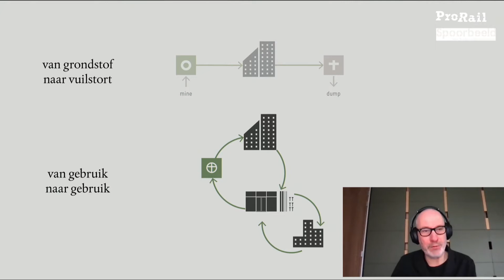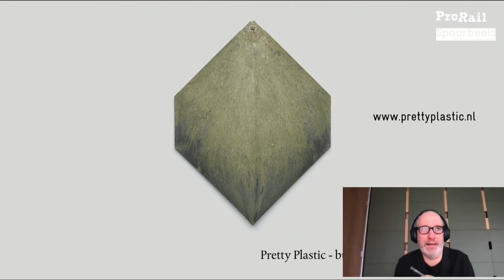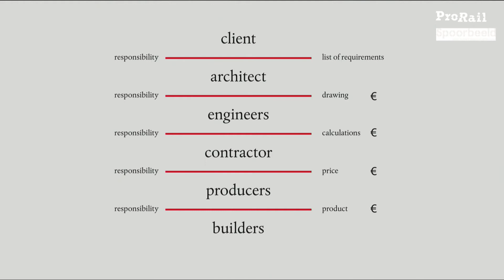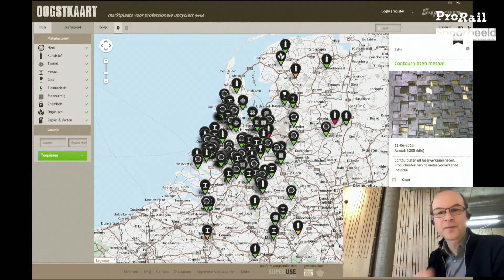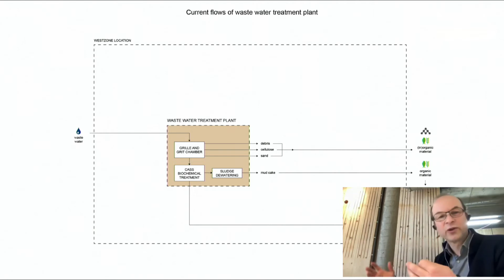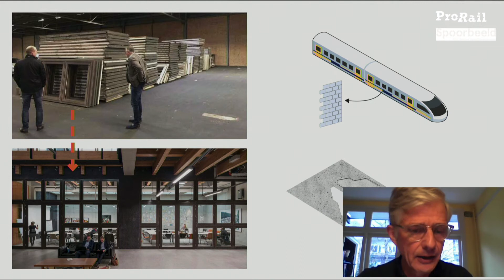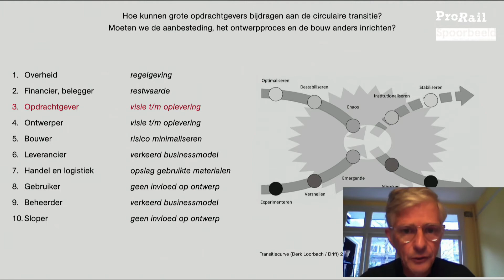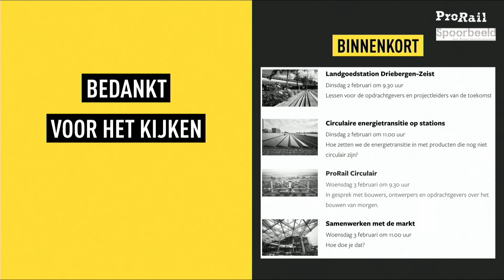ProRail Seminar: circulair bouwen | Week van de Circulaire Economie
Helder opdrachtgeverschap en ontwerpkracht. Met Eric Luiten, Astrid Bunt, Sebastiaan de Wilde, Peter van Assche, Jan Jongert, Hans Hammink en Stan Kerkhofs.